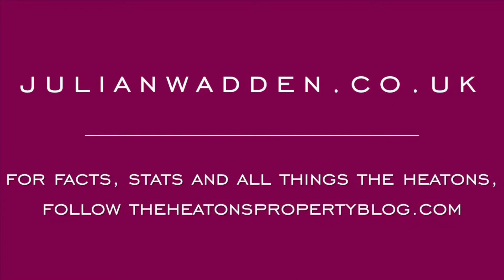18 Thorpe Grove